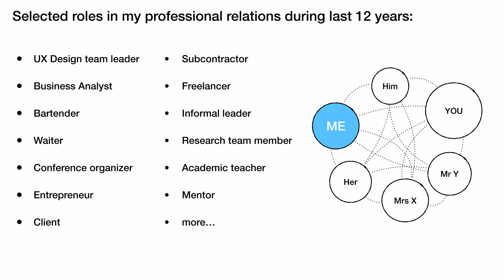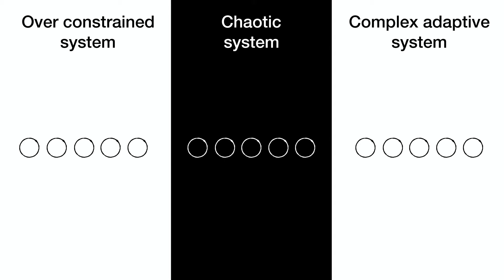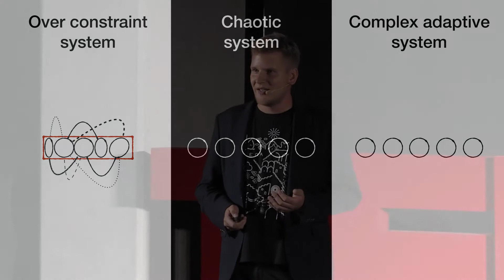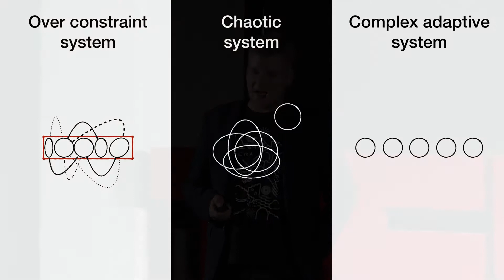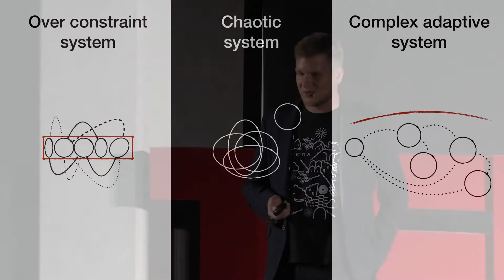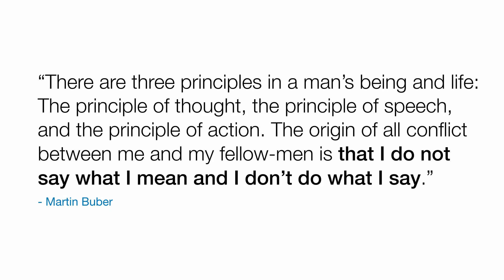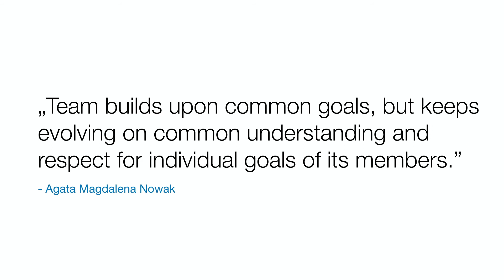How to sustain good collaboration with people? | Paweł Nowak | TEDxKatowiceSalon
Having a team, in terms of dedicated group of people with certain common goals, is just a starting point The greatest challenge is to sustain good and meaningful collaboration. Rules that overconstrain the team are as bad as letting people to operate without any rules. So how to set boundaries that allow team to operate and individuals to grow?  Paweł Nowak is an independent service and experience design consultant focused on solving people’s problems through empathy, collaboration and wise use of design and technology. In 2010 he has founded and started coordinating World Usability Day Silesia – the biggest non-profit conference about User Experience Design in Poland. Since 2014, Paweł is also working as a lecturer and mentor in the UX design faculty at the University of Social Sciences and Humanities. After work, together with his friends, he engages in non-profit projects where we use design to solve social problems.

Paweł Nowak is an independent service and experience design consultant focused on solving people’s problems through empathy, collaboration and wise use of design and technology. In 2010 he has founded and started coordinating World Usability Day Silesia – the biggest non-profit conference about User Experience Design in Poland. Since 2014, Paweł is also working as a lecturer and mentor in the UX design faculty at the University of Social Sciences and Humanities. After work, together with his friends, he engages in non-profit projects where we use design to solve social problems. This talk was given at a TEDx event using the TED conference format but independently organized by a local community.